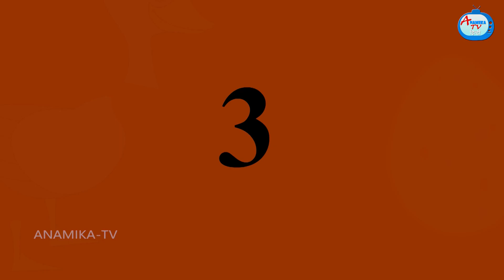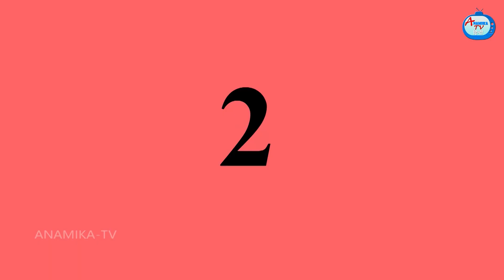डॉक्टर अनामिका Saas vs Bahu | Saas Bahu Kahaniya | Hindi Stories